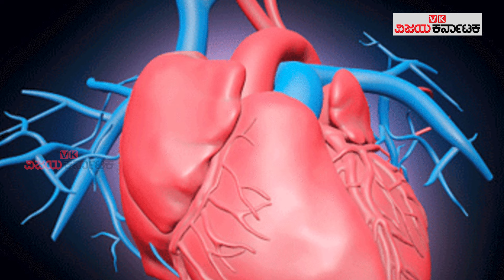Heart Attack : ಹೃದಯ ವೈಫಲ್ಯ ಎಂದರೇನು? ಇಲ್ಲಿದೆ ವೈದ್ಯರ ಮಾಹಿತಿ | Vijay Karnataka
ಇತ್ತೀಚೆಗೆ ಚಿಕ್ಕ ವಯಸ್ಸಿನಲ್ಲಿಯೇ ಅತಿ ಹೆಚ್ಚು ಜನ ಹೃದಯಾಘಾತದಿಂದ ಸಾವನ್ನಪ್ಪುತ್ತಿದ್ದಾರೆ. ಹಾಗಾಗಿ ನಾವಿಂದು ಹೃದಯದ ಸಮಸ್ಯೆಗಳನ್ನು ದೂರವಿಡುವುದು ಹೇಗೆ? ಯಾರಲ್ಲಿ ಈ ಸಮಸ್ಯೆ ಹೆಚ್ಚು ಎಂಬುದನ್ನು ವೈದ್ಯರಿಂದಲೇ ತಿಳಿಯೋಣ.